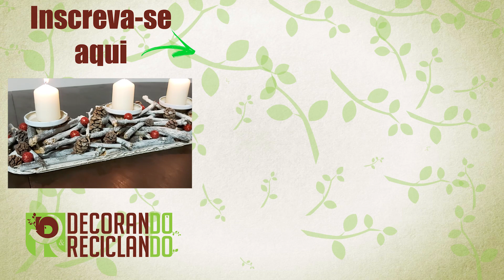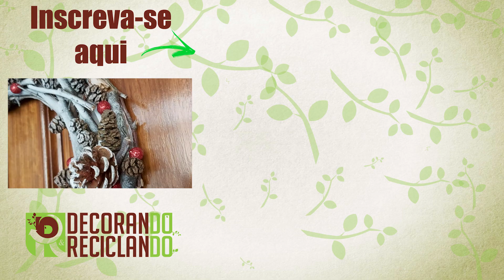IDEIAS INCRIVEIS COM GALHOS | NATAL FAÇA E VENDA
Olá, hoje vamos aprender três artesanatos lindíssimos utilizando galhos de árvore. São ideias incríveis e muito criativas que você pode fazer para vender.
Mostre este vídeo para parentes e amigos que gostam de artesanato, reciclagem, decoração, costura e um bom diy.

Hello, today we are going to learn three beautiful crafts using tree branches. These are incredible and very creative ideas that you can do to sell.
Show this video to relatives and friends who like crafts, recycling, decoration, sewing and a good diy.